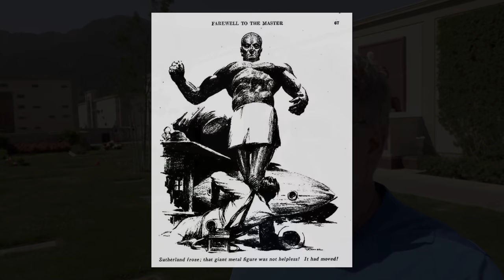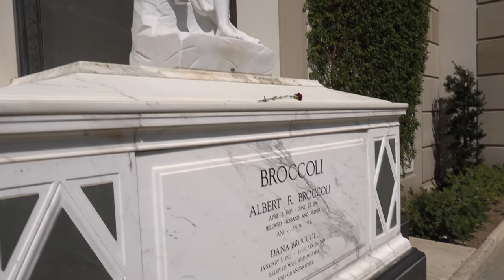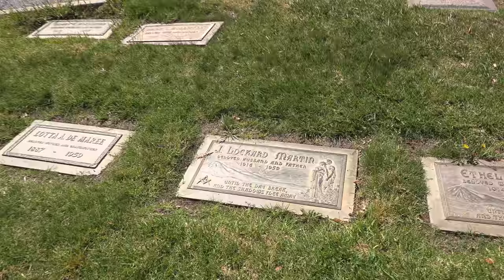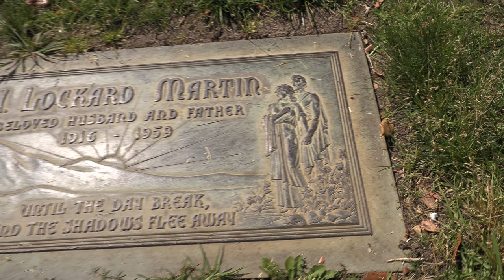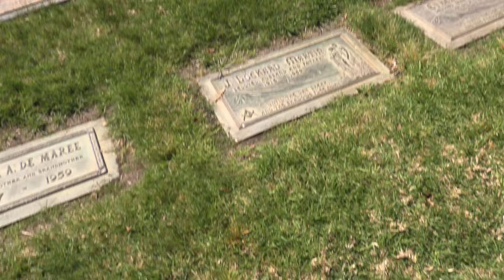THE DAY THE EARTH STOOD STILL 1951 - The Grave of Actor Lockard Martin; GORT, in Los Angeles CA.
STORY:

In this episode we visit the grave of the actor who played the robot GORT in the classic 1951 movie called, "The Day the Earth Stood Still", which is an American science fiction classic. This film was from 20th Century Fox, produced by Julian Blaustein and directed by Robert Wise.
The screenplay was written by Edmund H. North, based on the 1940 science fiction short story "Farewell to the Master" by Harry Bates, and the film score was composed by Bernard Herrmann.

The Day the Earth Stood Still movie is now considered one of the best films released in 1951, and is in Arthur C. Clarke's list of the 12 best science fiction films of all time.